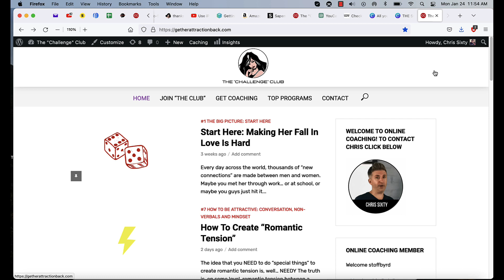Are You in The Friend Zone? (Plus 3 ways to get out of the friend zone)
★ Get The Dream Girl Formula Program

In today's video we find out if you are in the friend zone and how to get out of the friend zone with her.